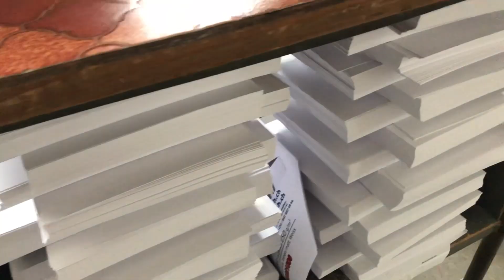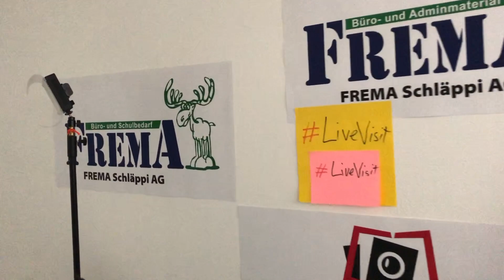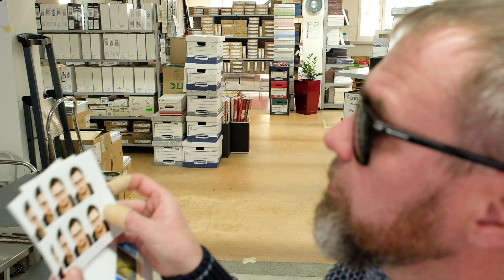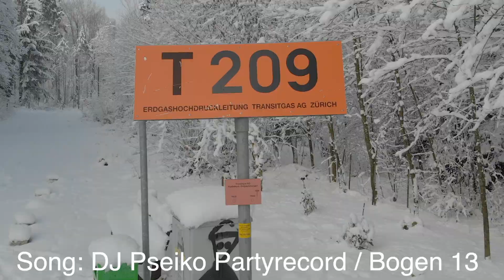«dailyVlog132» - Thriller feat. Gilbert Ernst und frisch verschneite Landschaft